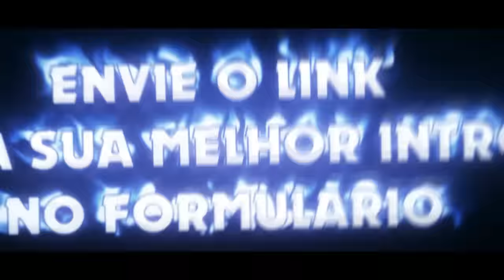[#10] TOP 10 INTROS (Desc)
♥Já que vocês gostam tanto de top 10... go 300 likes♥

🎶 Musica do final : [Trap] Barney Theme Song(SAYMYNAME's Bacon Trap Remix)